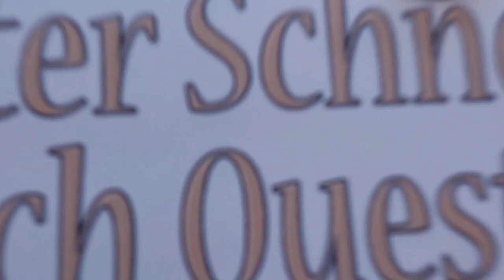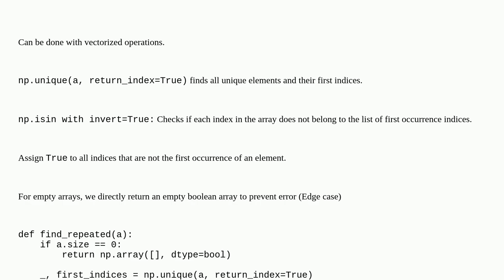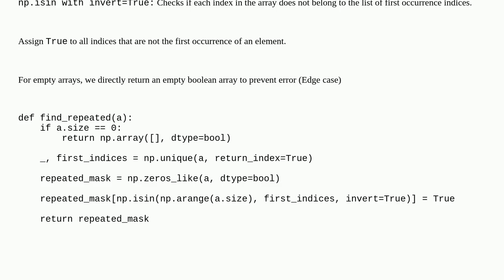How to Mark Repeated Entries as True Starting from the Second Occurrence Using NumPy?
A special thanks goes out to the community

  algorithm arrays numpy python numpy-ndarray